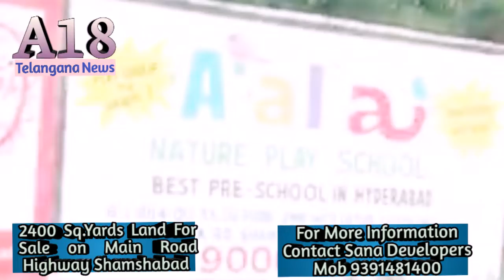Dengue Out Break in Hyderabad Watch Full Report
Hospitals are Fully Packed with Patients Standing in a Big Queus in Niloufer ,NIMS and Osmania WatchFullReport on Dengue in Hyderabad